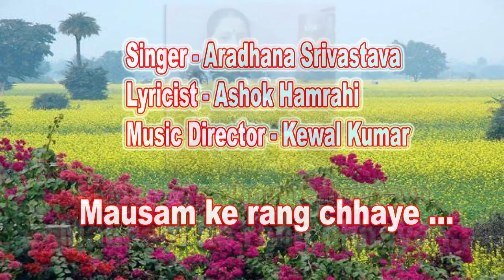mausam ke rang chhaye /aradhna Srivastava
Mausam ke rang chhaye
Singer : Aradhna Srivastava

Lyricist : Ashok Hamrahi

आराधना श्रीवास्तव ने गायन में संगीत प्रभाकर और संगीत भूषण किया है। इसके अलावा उन्होंने प्रयाग संगीत समिति इलाहाबाद से तबला वादन में डिप्लोमा भी किया है। T - Series आदि विभिन्न कंपनियों से उनके अनेक Audio Cassettes Release हो चुके हैं, जिसमें Radha chalisa भी शामिल है।
वर्तमान में वह संगीत अध्यापिका (गायन) के रूप में कार्य कर रही हैं।